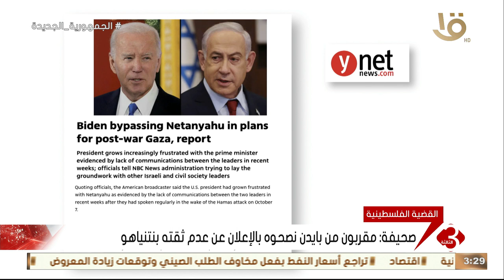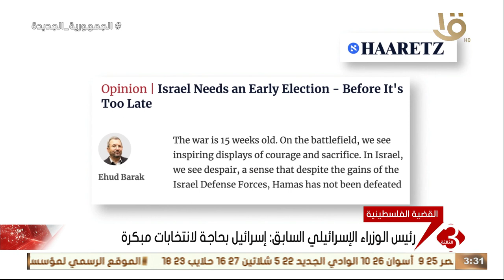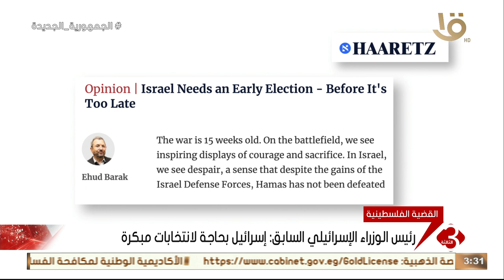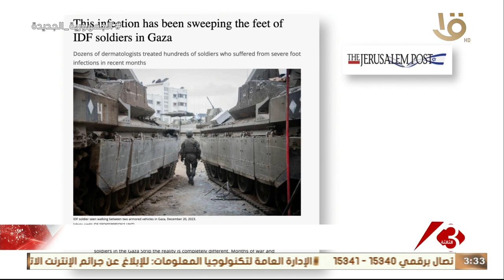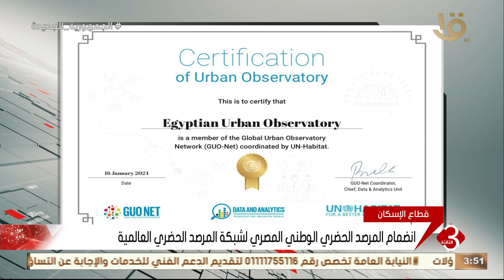متابعة لآهم الأخبار السياسية والاقتصادية محليا وعالمياً كاملة 19-1-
نشرة الثالثة | متابعة لآهم الأخبار السياسية والاقتصادية محليا وعالمياً كاملة 19-1-